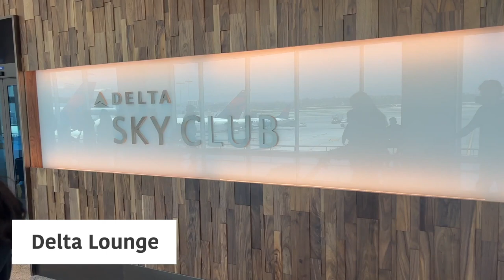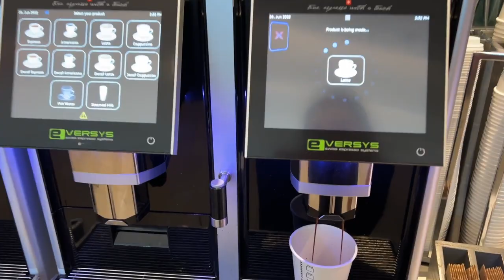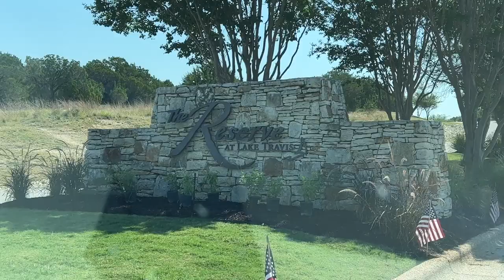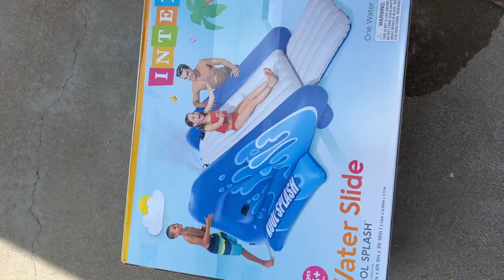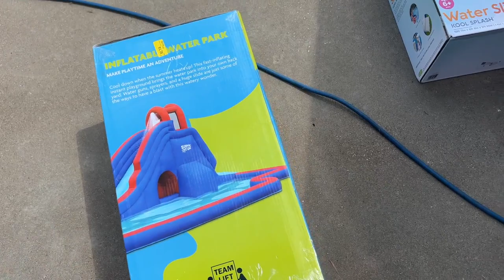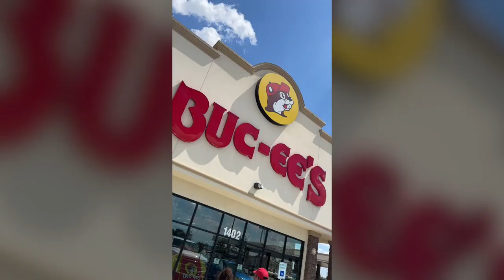WATERSLIDE RACING, FIREWORKS & FAMILY - A Week in TEXAS! 💞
Hi Guys! This weeks vlog is all about our week spent in Texas! We had so much fun spending time with family. First we went to Austin and stayed at the Kimpton Hotel Van Zandt with my parents and it was so nice. Then we headed to Lake Travis to meet family friends and spend time on the boat. We ended the trip visiting Anthony's family, its been a few years since we have been so it was nice to spend time all together. 4th of July in Texas was something I have never experienced before!

Next time you are in Austin, check out the Kimpton for your stay:

🎥 : Our FIRST Cruise in FOUR Years! | 7-Night Eastern Caribbean DISNEY CRUISE

Lanes - OHSNAPITSBWAY OHF0XZCMY9YR8QPN
Bad Headlines - Sam Barsh LGETO0LBZSXARW0Z
OMG - OHSNAPITSBWAY MTDW93ULQJV7RDEM
Not On The Team - Sam Barsh 9O21RK2GAGXSHDQH
Old Skool - Ghost Beatz CNZNSCTLOYTZXKPP
Throwback - King Pong UKWG94F5UHHZ3ENH
Green Shield - Sam Barsh GPGNSE01MEL6LXMU
Abyss - AlterEgo NM3STYXM8BICGHVA
Back To You - BRASKO JA1QIXGJFCFOEONX
Riptide - BRASKO SVABJO8NG3MYAJCR
Found - Aardverk 0BC0G5BAIGCL2HMR
Isolation - AlterEgo VFS7R4BRIEFER6M1
BXB - Fluxapax MEWB3STLUSZRPF3T
Up In The Air - DLP ANGQV8PQNEJ9PBGI
Mantra - Eazy Y4AG0AMVSTBSZIQB
Thicc Vibes - Ghost Beatz PZOWSUBKXJTMP1II
The Adventure Begins - Lunareh MPMTHRISHBTQFALQ
Don't Look Back - Neon Beach AYKQIMYDTPQJNOJJ
Maldives Mansion - PALA DKALCRHJRJGKS2Z2